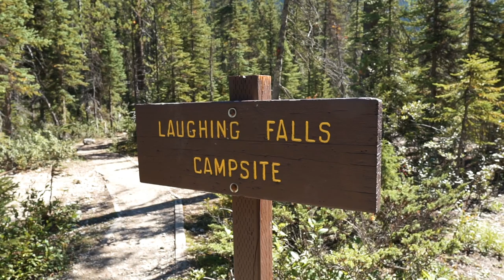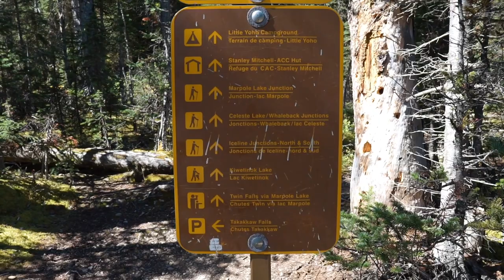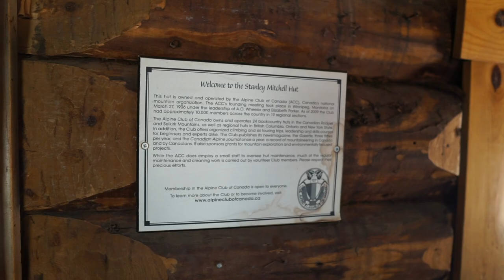Setkání se vzácným bílým grizzly medvědem (22km na Iceline Trail)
Iceline Trail je nádherné hike v Národním Parku Yoho v Britské Kolumbii. Strávili jsme tu nádherné dva dny, přespali na vysokohorské chatě, narazili na Nakodu, což je bílá grtzzlice, která je extrémně vzácná! Iceline samotný má 22km a dá se přejít za jeden den, ale my jsme chtěli přespat na chatě, tak doufám, že se vám tohle video bude líbit!

Epizoda 264 - Yoho Valley, Kanada 🇨🇦

👍🏻 Nezapomeňte odebírat kanál!

🎙 Podcasty, do kterých jsem byl pozvaný:
01 - Podcast s klukama z Brocastu o Novém Zéladu:

🇨🇿 Kdo jsem?
Jsem Denis (30) původem z nádherného Vrchlabí v Krkonoších. Po škole jsme se vydal cestovat do světa a svůj život v zahraničí jsem začal v anglickém Manchesteru, kde jsem strávil několik let a projel kus Evropy. Poté jsme se s přítelkyní přestěhovali na Nový Zéland na klasické Working Holiday, kde jsme strávili rok v dodávce a úplně jsme propadli jako spousta dalších lidí životu ve vanu, vanlifu a kempování. Po Novém Zélandu jsme se vydali do Kanady na další working holiday, kde už teď ale žijeme třetím rokem a úplně to tady milujeme. Pokud máte rádi divoká zvířata, chození po nádherných horách a trochu zábavy, tak se rozhodně přidejte k našemu dobrodružství.

🌎 Vlogy z celého světa:
Singapur🇸🇬

💻Gear:
Sony Alpha 6000 2x